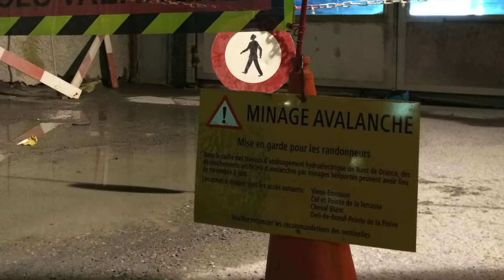NdD SecuAVA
minage 3.3.15